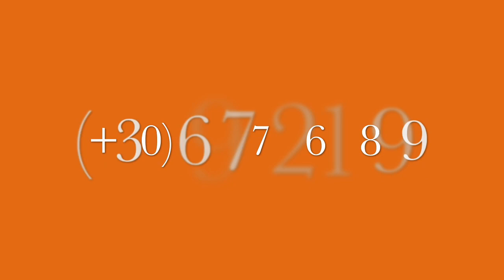Village House for Sale in Greece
VLOG 026
A brand new Greek Village House of 61 sqm in Kalithies of Rhodes Kallithea. STATUS: Not Available